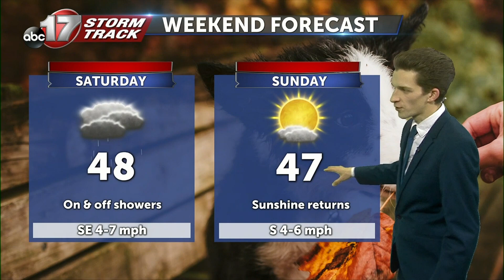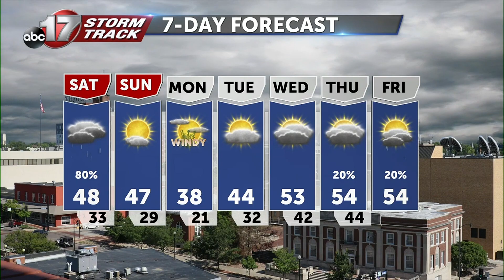Tracking light rain through Saturday